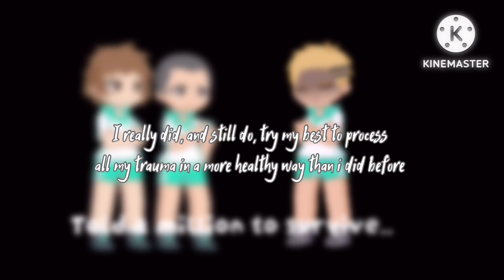Kyoutani’s backstory (3/3): Family Line - Conan Gray ➡️ Full story in Description‼️(REPOST)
End of story (last past)
This last part partakes a little before Kyoutani’s middle school’s situation. Kyoutani is around 11 here, while his sister is 17.

Kyoutani’s childhood was quite peaceful in the beginning. His parents were happy and loving, making him a really happy and enthusiastic child. This, however, changed when his father got ill and died from this illness when Kyoutani was 11.
Afterwards, his mother was grieving so bad that she neglected him and his sisters. It got to a point that his mother didn’t even seem to care about the three anymore. And she eventually left the three with a little bit of money to spend.

Kyoutani’s older sister, Kyoutani Kazumi, was pissed at their mother for leaving them like that. But she mainly had to grieve the loss of two parents, all the while taking care of her two younger sibilings. She started working hard regardless of the fact that she was still in high school and asked Kentaro to take care of the household chores such as cleaning and cooking. Due to the fact that Kazumi was so busy, Kentaro did everything she asked of him. Hoping that it would relieve her of some of the stress. Given the fact that Kentaro is a sensitive soul, knowing and feeling others feelings, he knew at a young age that his sister was going through even more pressure and grieve than he did.

Kentaro started working in the beginning of High school (at the age of 15, as that is the legal age to work in Japan) to support his sister with the finances of their household, as Kazumi has legally adopted Kentaro and Kanomi (youger sister) when she turned 18 with permission of their mother. He is technically the main caretaker of their younger sister as Kazumi moved out of the house after turning 18 too, in order to go to college and study.

This is the reason why Kyoutani comes in late for practice, since he has to drop his younger sister off at school before he goes from home. And why he goes away early after practice in the afternoon too.

Credits
The song that is used for this video is Family line by Conan Gray